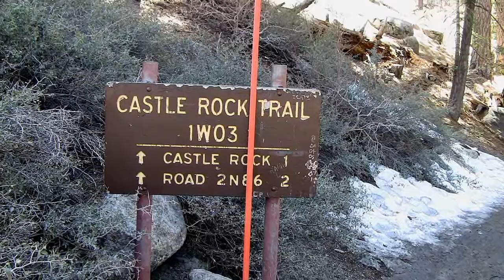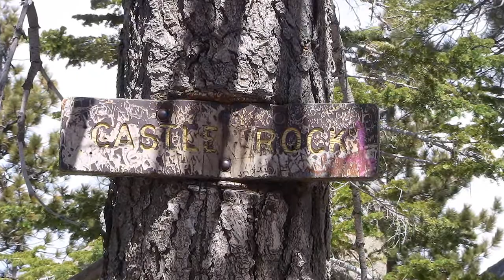Castle Rock Big Bear Lake California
Castle Rock Big Bear Lake California. San Bernardino National Forest. Hiking Trails.

The Legend of Castle Rock - from the KBHR933.com - Big Bear News.